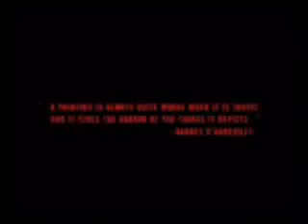EP - Hamesha by FiestaPinch(aamirali)